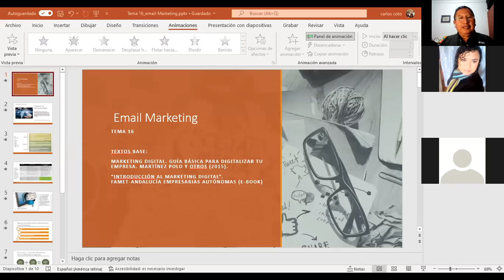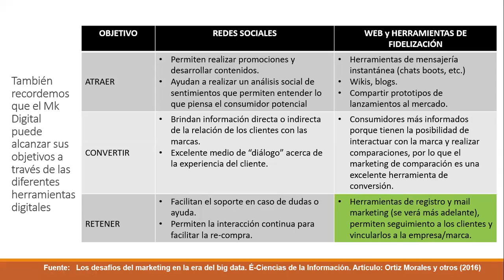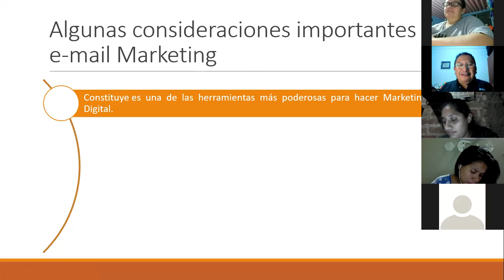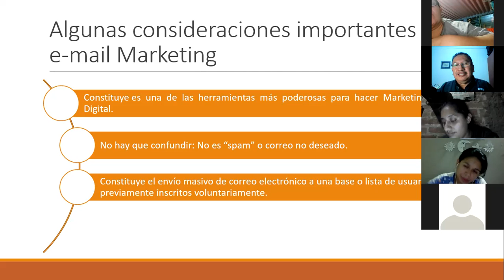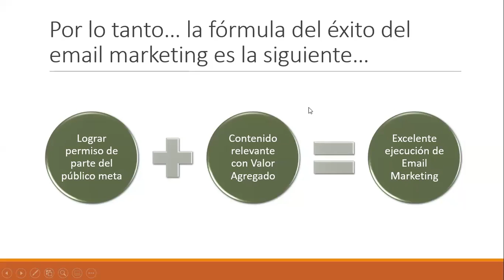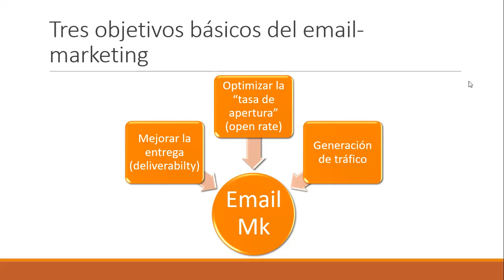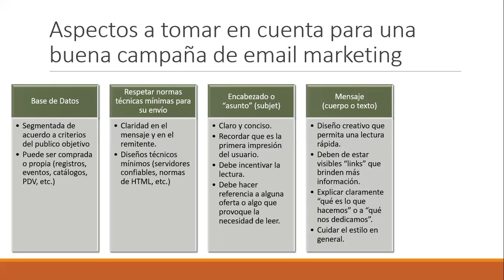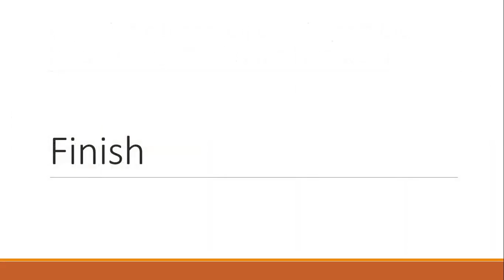Ingles Corporativo-Sesión 16 E-mail Marketing